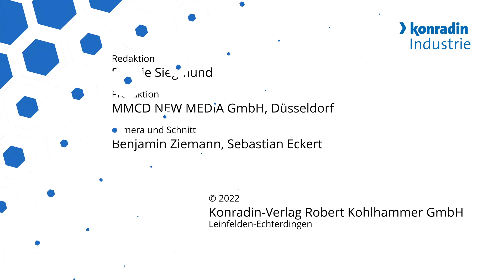IFD22 Interview mit Thomas Winkel, Viscom AG